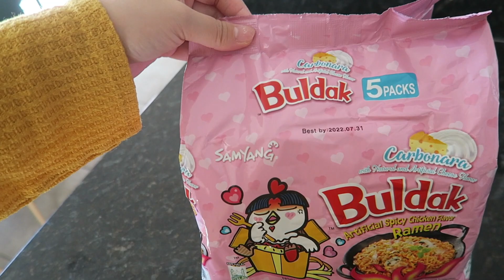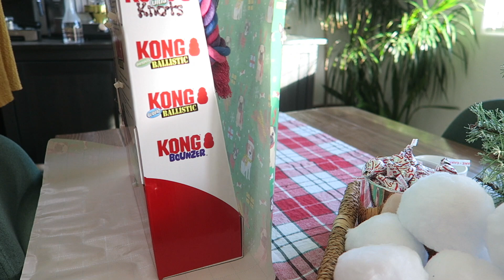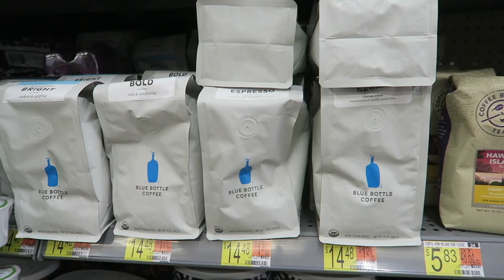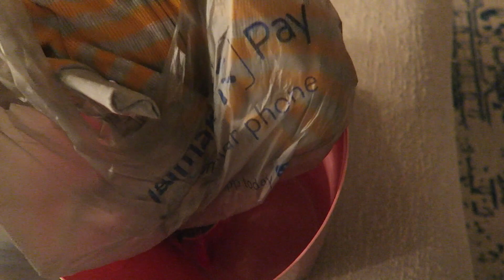〜Vlogmas 2021〜 クリスマスの用意を本格的に始めよう！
2021/12/12のVlogです★

アメリカでの日常生活を気ままに更新しています。ゆるい動画ですが楽しんで頂けたり、海外での生活の参考に少しでもなれば嬉しいです♡

alisa_oclife